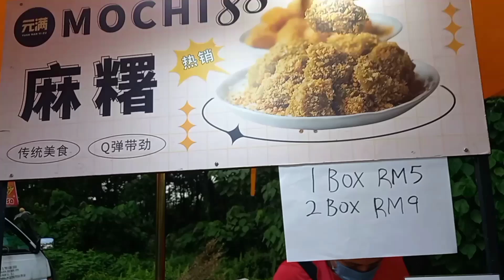Membeli makanan kesukaan di pasar malam.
Apabila sudah berada di pasar malam, maunya membeli semua jenis makanan yang dijumpai.
Tapi karena terlalu banyak jenis makanan yang dijual, jadi mau tak mau pilih makanan yang paling disukai atau beli yang perlu saja.